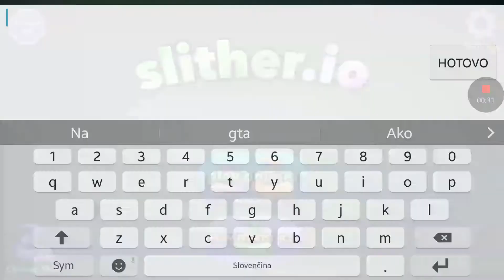Slither.io letsplay/gameplay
Až keď sa vam toto video páčilo ľudia nezabudnite dať like na toto video budem moc rad za zdieľanie a nezabudnite sa prihlasit na odber pre viac mojich videi a nezabudnite do komentárov napísať žeči bi ste chceli kratky gameplay zo slither.ia alebo dlchši gameplay zo slither.ia a svami bol David dovtedy sa majte a ahoj.

Lajkujte)
Komentujte)
Odoberajte)
A usmievajte)